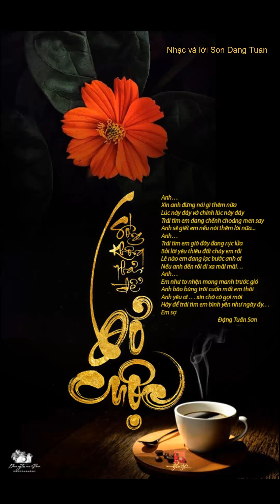Cho em xin...